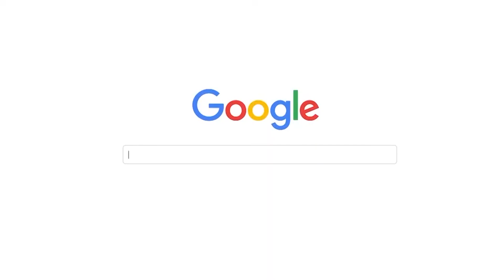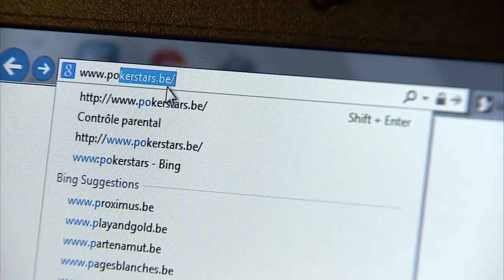Día internacional del Internet seguro – 6 de febrero - Capítulo 288